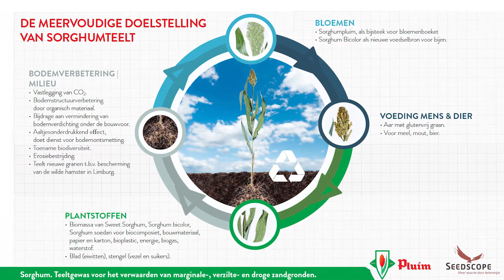Sorghumbier videodoc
Videodocumentaire over Sorghumbier. Sorghum (kafferkoren) is een van oorsprong een Afrikaans glutenvrij graan dat nu ook in Nederland kan worden geteeld.